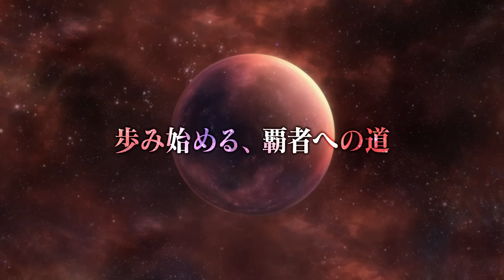【15秒ver】「銀河英雄伝説 Die Neue These」第25話放送開始PV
●キャスト
ラインハルト・フォン・ローエングラム：宮野真守
ヤン・ウェンリー：鈴村健一
ジークフリード・キルヒアイス：梅原裕一郎
ユリアン・ミンツ：梶裕貴
パウル・フォン・オーベルシュタイン：諏訪部順一
ウォルフガング・ミッターマイヤー：小野大輔
オスカー・フォン・ロイエンタール：中村悠一
アレックス・キャゼルヌ：川島得愛
フレデリカ・グリーンヒル：遠藤綾
ワルター・フォン・シェーンコップ：三木眞一郎
ナレーション：下山吉光

●スタッフ
原作：田中芳樹（東京創元社刊）
監督：多田俊介
シリーズ構成：高木登
制作：Production I.G
製作：銀河英雄伝説 Die Neue These 製作委員会

●TV放送概要
基本放送時間：毎週火曜日 深夜25：29～
※放送時間は予告なく変更となる可能性がございます。

放送枠：日本テレビアニメ枠「AnichU」

放送話数：1～48話
※25～48話は2022年に映画館で上映。テレビ放送は今回が初となります。

配信情報：TVerにて見逃し配信

●コピーライト：©田中芳樹/銀河英雄伝説 Die Neue These 製作委員会

●シリーズあらすじ
数千年後の未来、宇宙空間に進出した人類は、銀河帝国と、自由惑星同盟という“専制政治”と“民主主義”という２つの異なる政治体制を持つ二国に分かれた。 この二国家の抗争は実に150年に及び、際限なく広がる銀河を舞台に、絶えることなく戦闘が繰り返されてきた。
長らく戦争を続ける両国家。銀河帝国は門閥貴族社会による腐敗が、自由惑星同盟では民主主義の弊害とも言える衆愚政治が両国家を蝕んでいた。そして、宇宙暦8世紀末、ふたりの天才の登場によって歴史は動く。「常勝の天才」ラインハルト・フォン・ローエングラムと、「不敗の魔術師」と呼ばれるヤン・ウェンリーである。ふたりは帝国軍と同盟軍を率い、何度となく激突する。